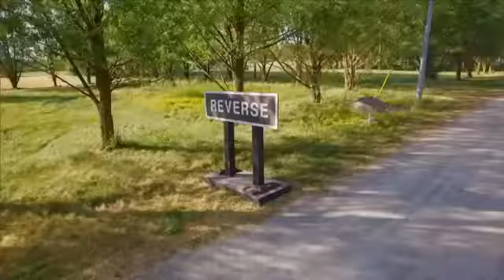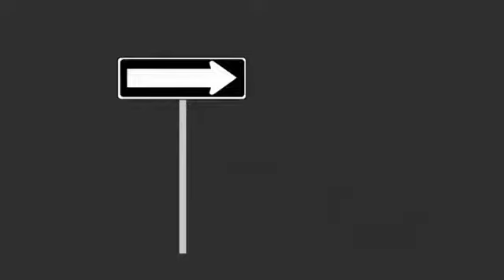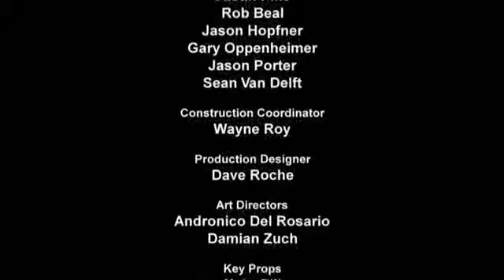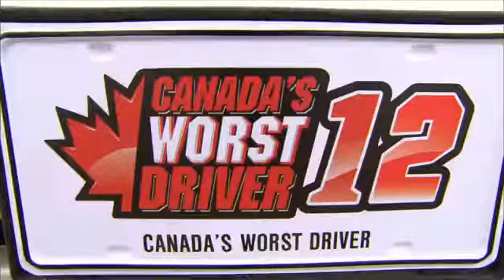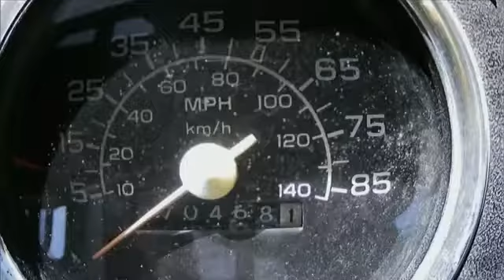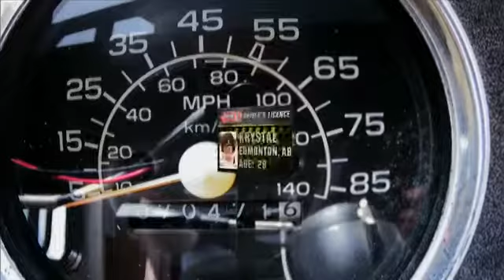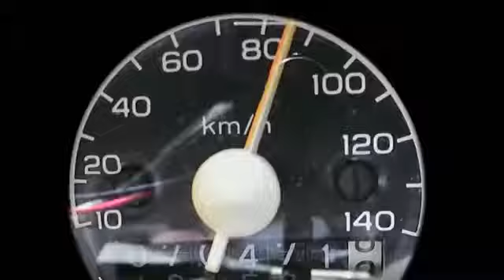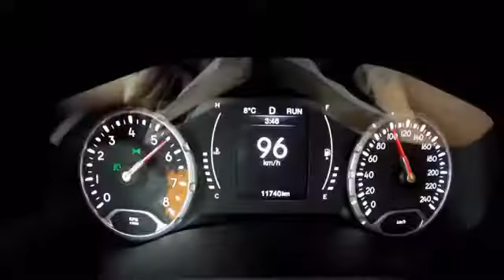Canada's Worst Driver Season 12 Episode 6